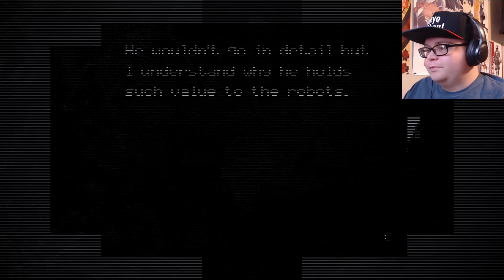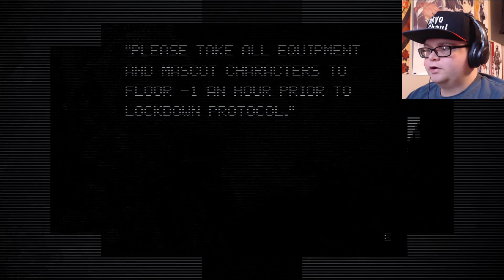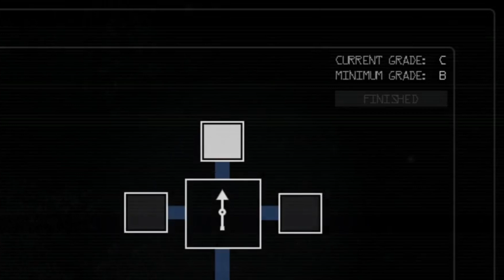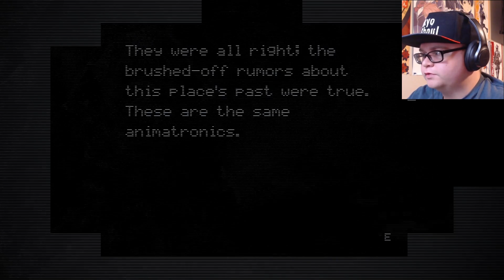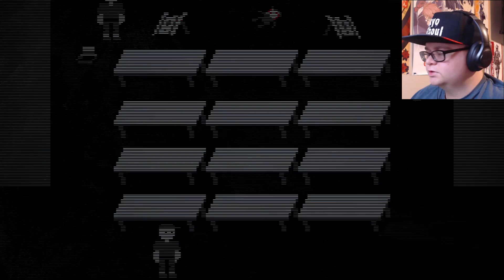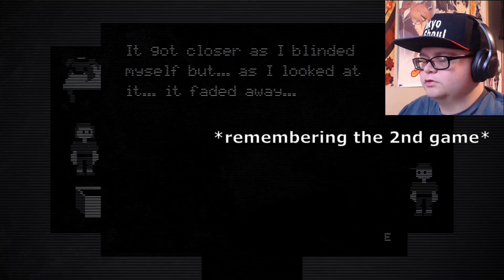PROTECTING PATIENTS FROM ANIMATRONICS || FNAF Project Readjusted 3 [Part 1]